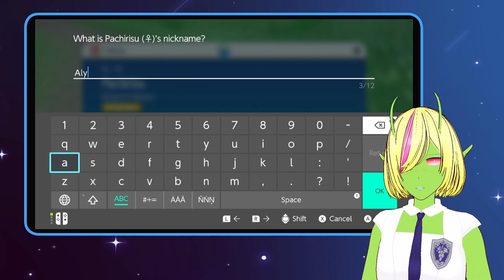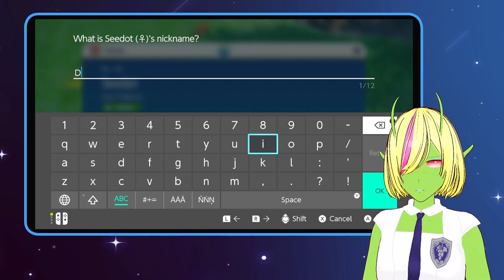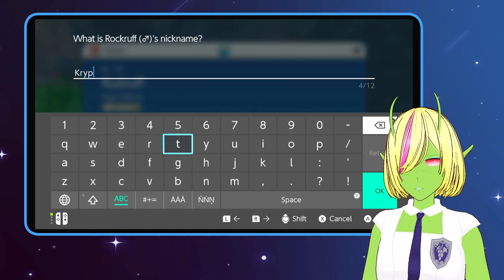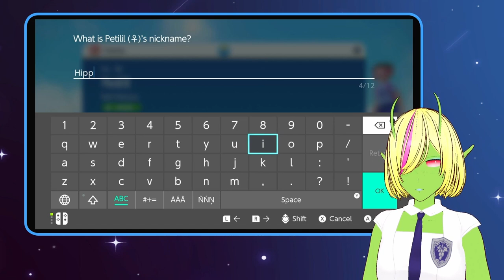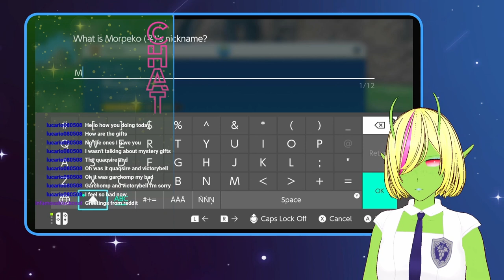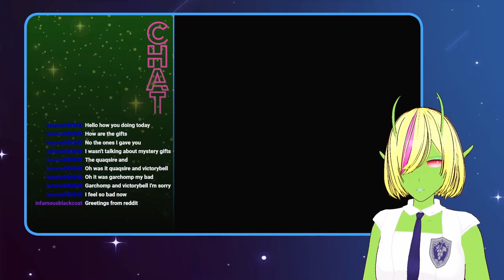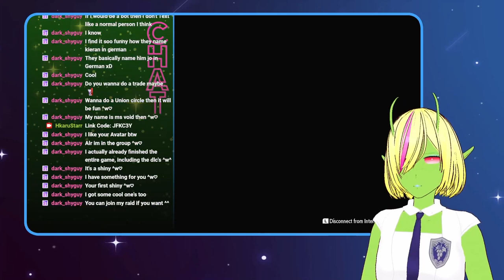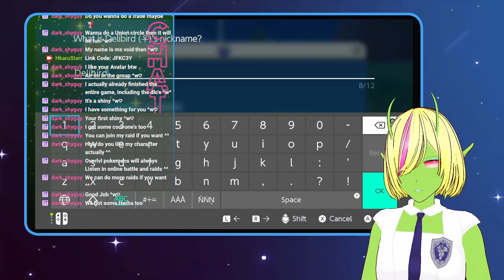Going to the Festival | a Pokemon Violet VOD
Wait? I'll be at a festival while on a field trip? Awesome!